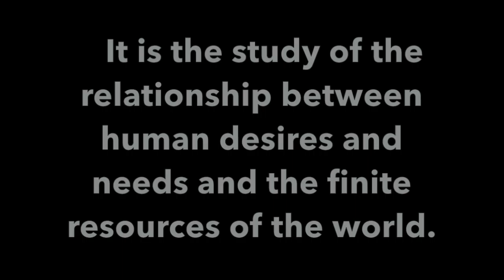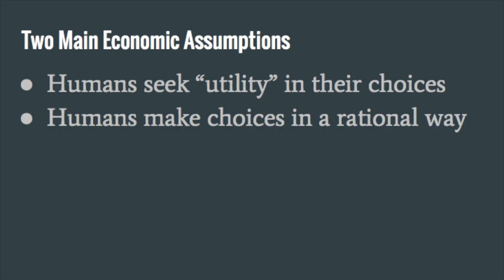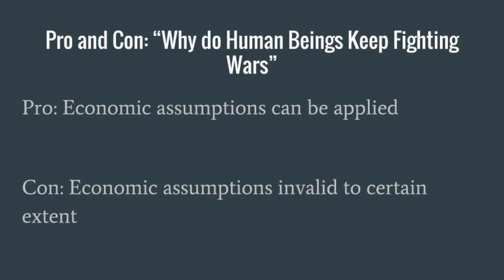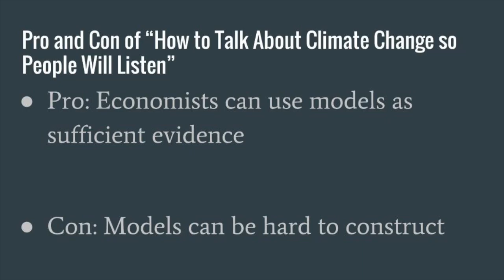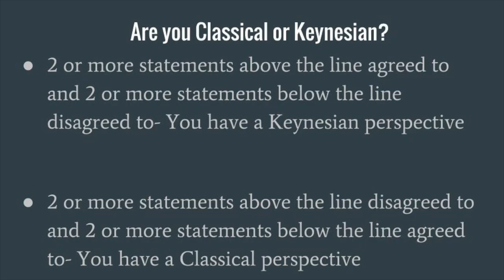Human Science: Economics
This video is about economics and how it adds to our knowledge of human science. The song used in the video is not owned by me. It is called Lost Without U by Robin Thicke.